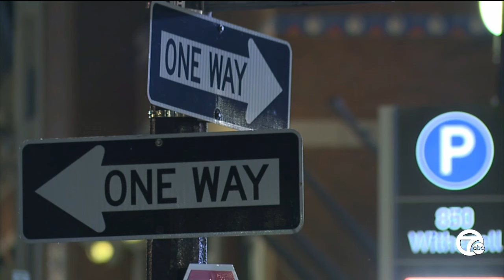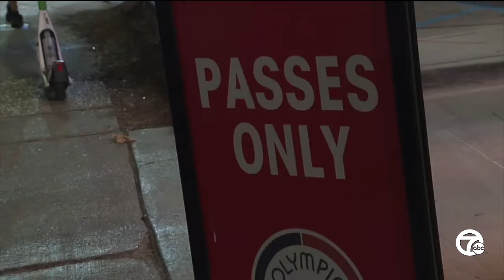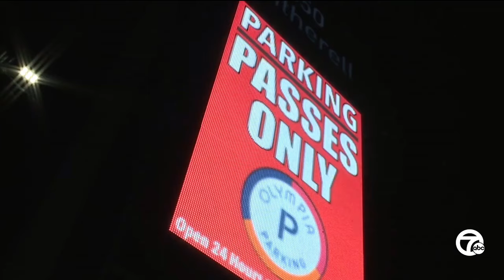Fans expected to pack downtown for Lions, Tigers games on Sunday; what to know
Sports fans are pumped up for a huge Sunday in Detroit as both the Lions and Tigers look to build on their winning momentum.